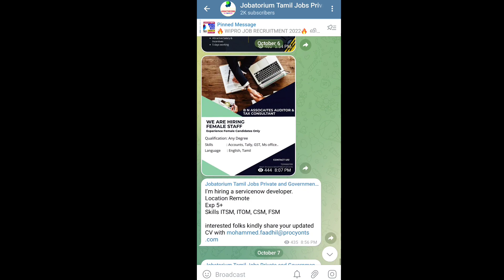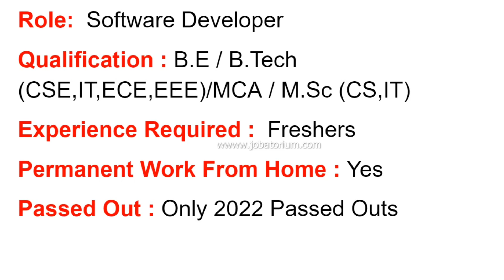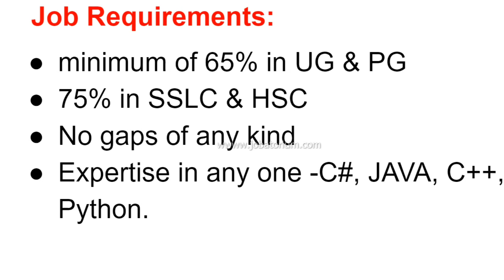IT Jobs For Freshers 2022 Tamil | Software Company Job Vacancy for Freshers Tamil | Syncfusion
Candidates are requested to view the new IT software  job for freshers in 2022 , The is a new Job requirements announced for Freshers 2022 which is going to be a permanent work from hoe opportunity. IT Jobs For Freshers 2022 Chennai  | Software Company Job Vacancy Interview Tamil | Syncfusion Company Job Vacancy

India Startup
jobs Startup
jobs in India Startups hiring India Jobs in startups
Engineering vacancy
private jobs
company jobs
free jobs
BE Jobs
government jobs
B.Tech Jobs
fitter jobs
storekeeper jobs
engineer jobs
housekeeping jobs
powerplant jobs
electrical works
electrician jobs
civil works
online jobs
freelancer jobs
tourist jobs
driver jobs
abroad jobs
teacher jobs
cooking recruitment
airways jobs
atomic energy recruitment jobs
district jobs
direct Jobs